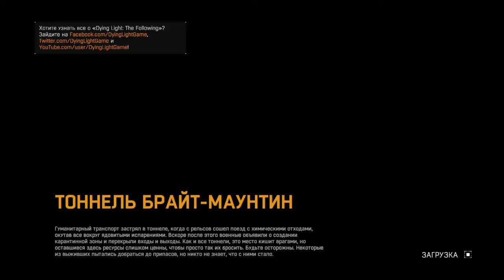Dying Light Гопники и ночные охотники. выживаем #17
Встреча с гопниками и ночными охотниками. Заглянули в тоннель Брайт - Маунтин